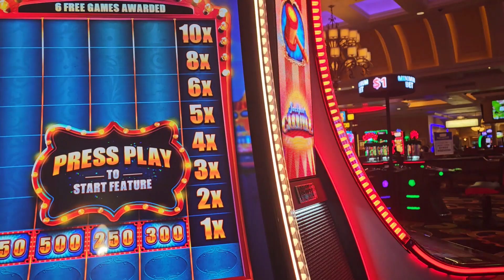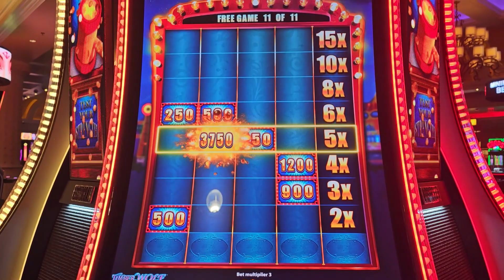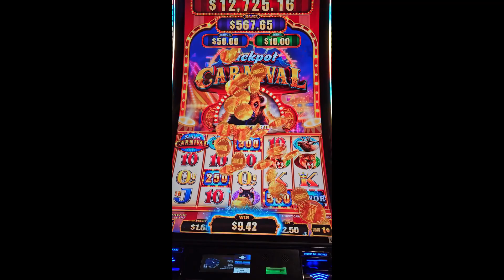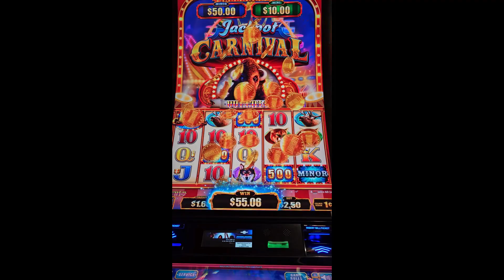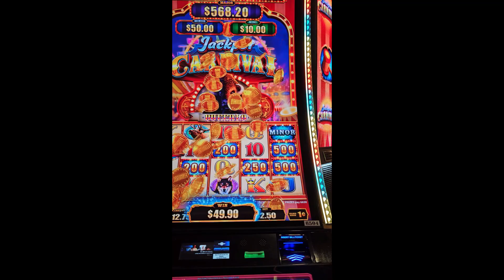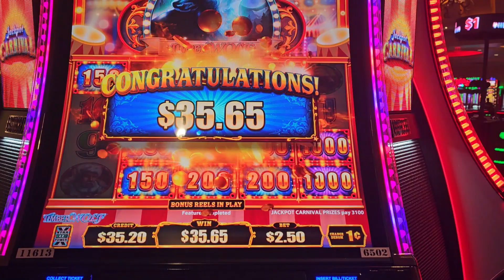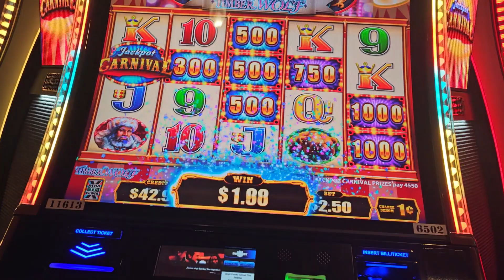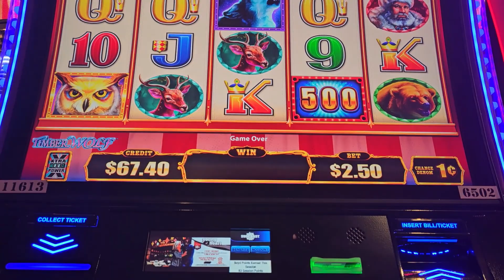Jackpot Carnival | Part 1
We had a blast playing this Jackpot Carnival slot machine while in Las Vegas.
If you do, please be sure to hit that ➡ 🔔and select (all) so you will be notified when we upload a new video or Live stream. Smash that 👍 and be sure to comment.
Welcome and thanks for joining in on the fun.